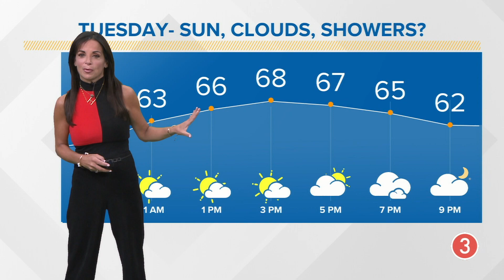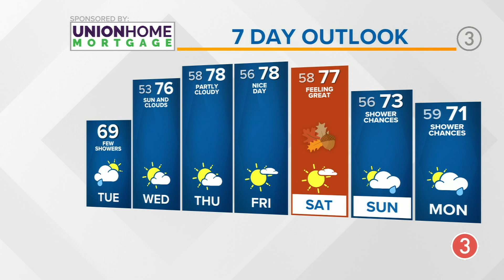Tuesday's extended Cleveland weather forecast: Mix of sun and clouds with a scattered rain chances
Cleveland weather forecast for Tuesday, September 19, 2023.

We're staying cooler again today with highs only expected to reach the upper 60s amid a mix of sun and clouds.

There's also scattered rain expected for some.

“Just a few showers," explains 3News meteorologist Hollie Strano. "Those of you further inland have less of a chance. And then we see more and more breaks in the cloud cover.”

Looking ahead, the extended weather forecast shows warmer temps are expected throughout the rest of the week with highs in the mid to upper 70s with more sunshine.

TODAY: Few scattered showers. Mix of sun and clouds. Upper 60s.

WEDNESDAY: Sun and clouds. Mid 70s.

THURSDAY: Partly cloudy. Warmer. Upper 70s.